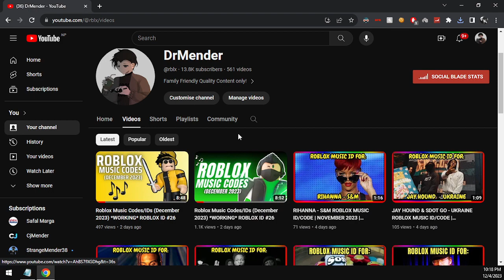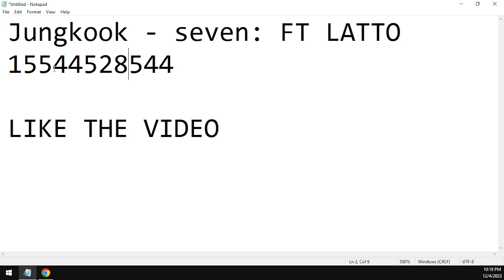JUNG KOOK - SEVEN ROBLOX MUSIC ID/CODE | DECEMBER 2023 | *WORKING AFTER UPDATE*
RIHANNA - S&M ROBLOX MUSIC ID/CODE | NOVEMBER 2023 | *WORKING AFTER UPDATE*-DrMender